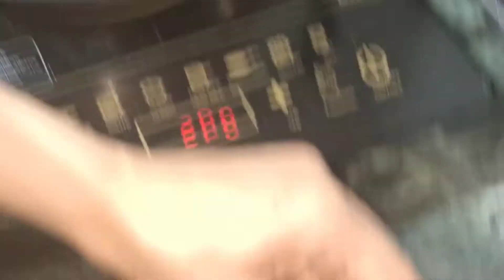5Min me banaye egg Maggie|egg Maggie recipe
snacks time recipe egg Maggie 5min snacks recipe egg Maggie recipe in hindi egg Maggie recipe in Urdu cooking vlog